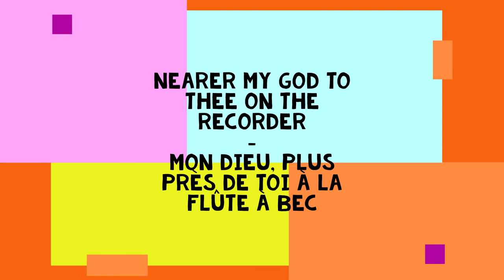Nearer My God To Thee - Recorder Play Along 7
"Nearer, My God, to Thee" is a 19th-century Christian hymn by Sarah Flower Adams, which retells the story of Jacob's dream.

Notes in parentheses are not required.

Chant : Mon Dieu plus près de toi

Clé de sol

Les notes entre parenthèses de sont pas nécessaires.